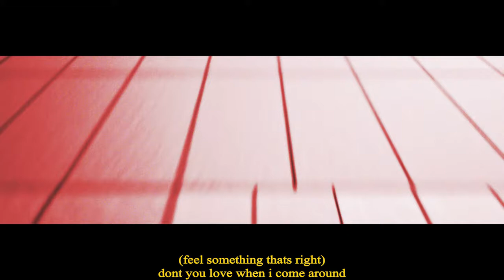get you hanekawa :3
song: get you by daniel ceasar & kali uchis
anime: kizumonogatari